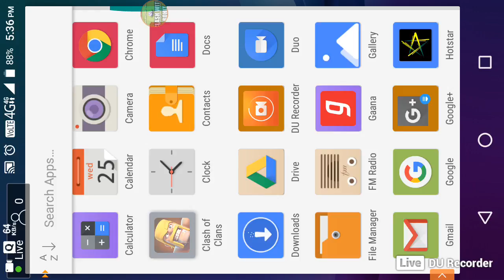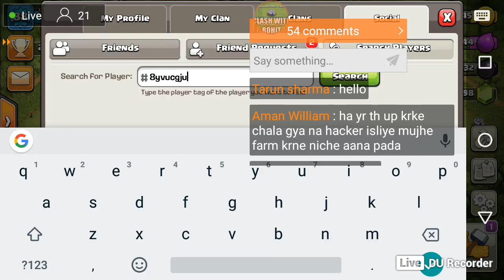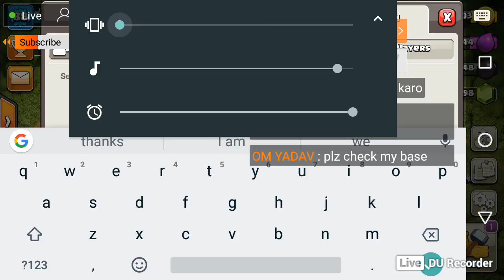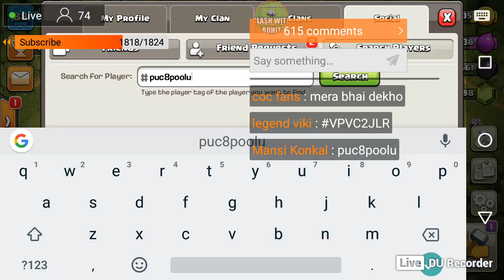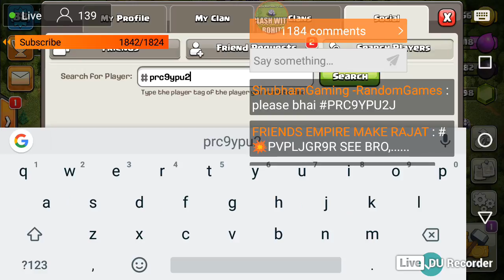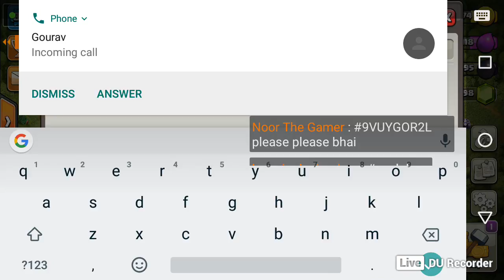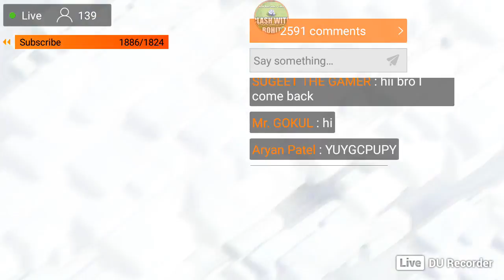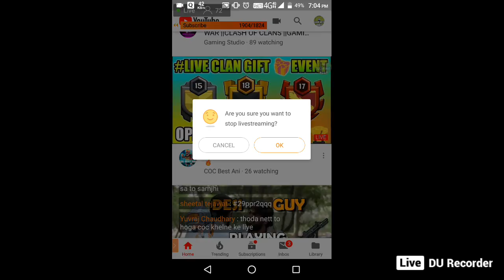JOIN FOR WAR AND LETS VISIT YOUR BASE | EPISODE 20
My Tag -:9LYLQJLRV. My Friend Tag -:9COCJGVU2. Kerala distress relief fund